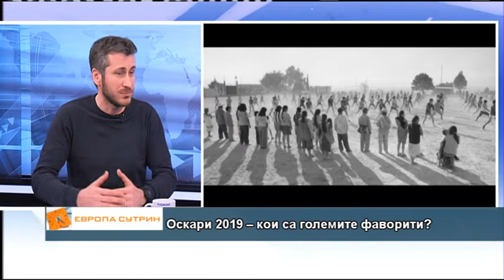Какви са очакванията за представянето на Алберт Попов и кои ще са победителите на Оскарите?